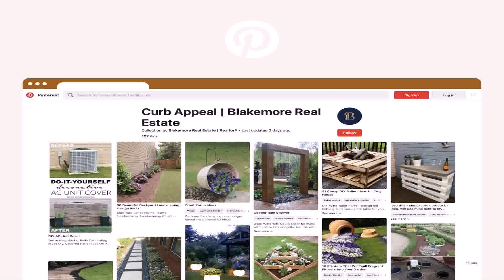Chicago Auto Repair